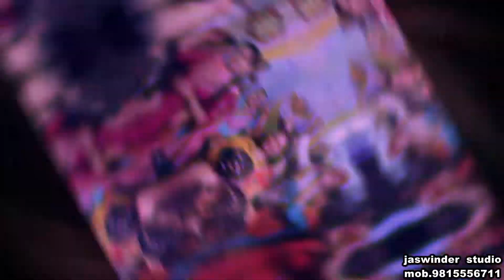Onkar weds Jasvir Highlight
Jaswinder Studio